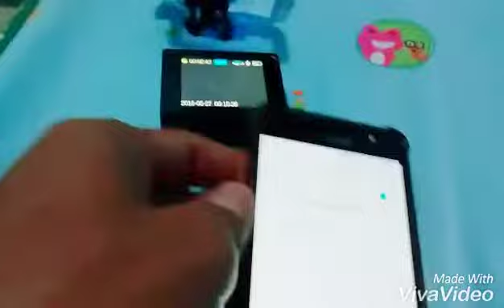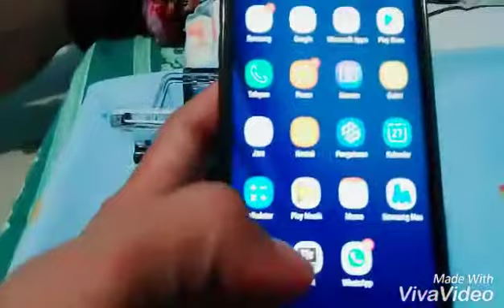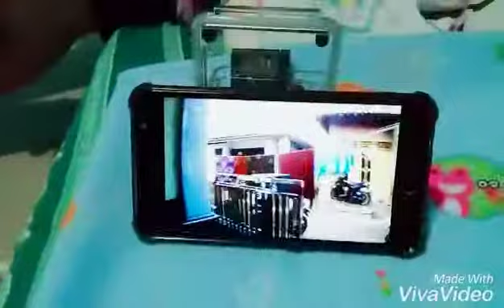Cara menyambungkan kamera Go Pro ke HP android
Menyambungkan kamera go pro (kogan Hd 4D wifi) ke hp android